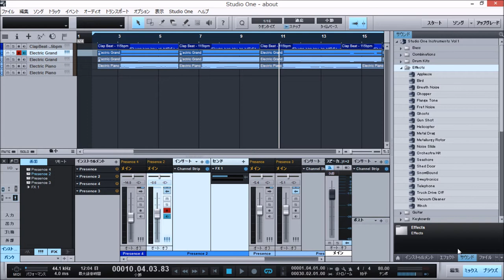MY COUNTRY ROADS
Composed by Takanori